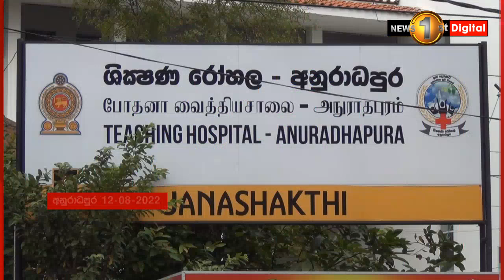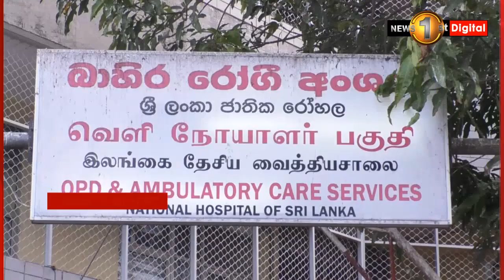ඖෂධ හිඟයෙන් දුක් විඳින මිනිස්සු ''ම‌ගේ දුව බේරලා දෙන්න. මගේ ගෙදර මිණි පහන බේරලා දෙන්න ''